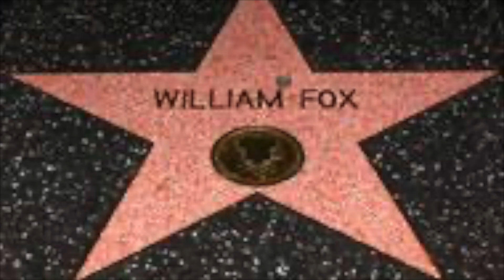Hollywood Híres Magyarjai